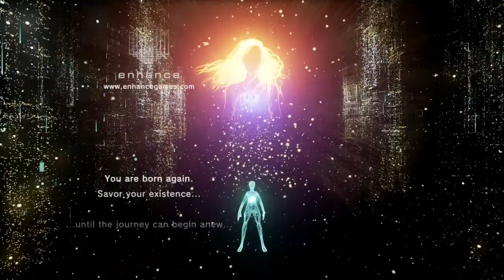Rez Infinite (PS4) Area X\Ending: Butterfly Dream #18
Gameplay z gry REZ INFINITE na konsole Playstation 4.